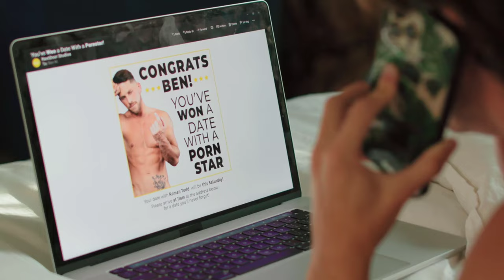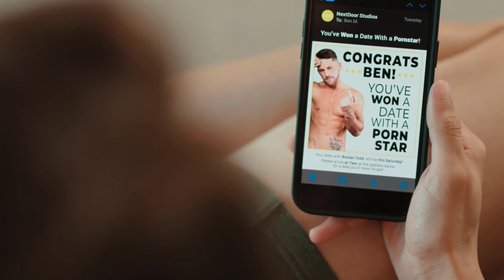Date with Film Stars: Ben Masters' Glorious Evening! (Gay Short Movie)